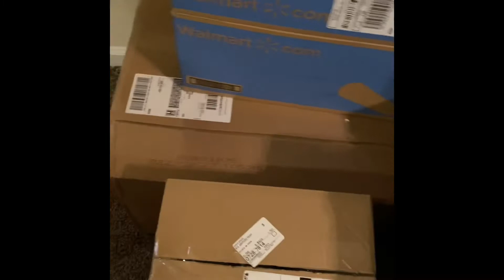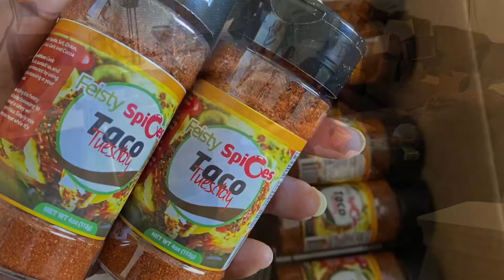How I started my own spice business with $500 from my home.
This video shows my journey in starting my own spice business from my home during the pandemic. I launched in May 2020. October 2020 I got my first major grocery store purchase order. This video shows the journey for that purchase order.

To purchase my spices. You can log on to FeistySpices.com. If you want the game plan that I created to make this happen in less than 5 months. It can also be purchased at FeistySpices.com.

My spices are now in Walmart. Amazon and other major grocery stores. I made this happen in less than a year!!!